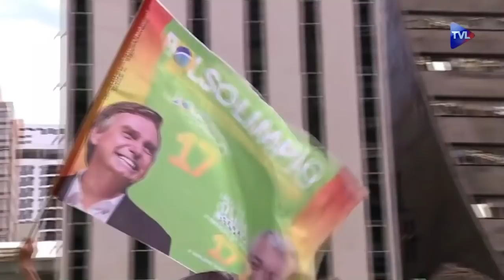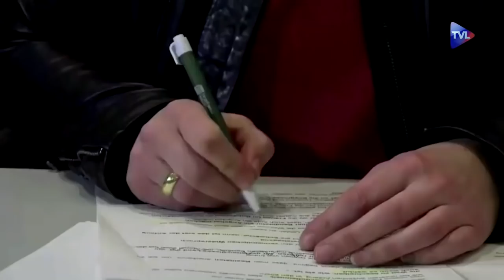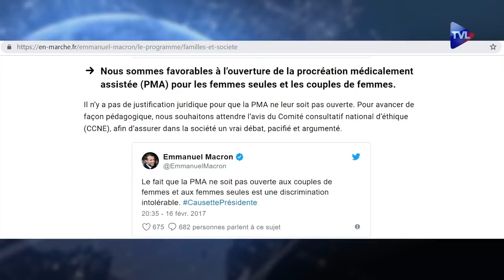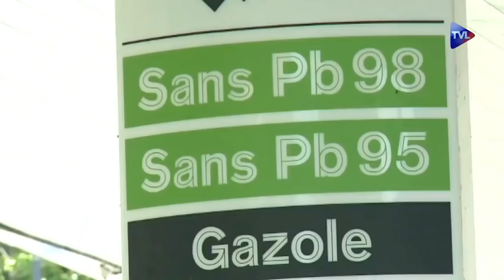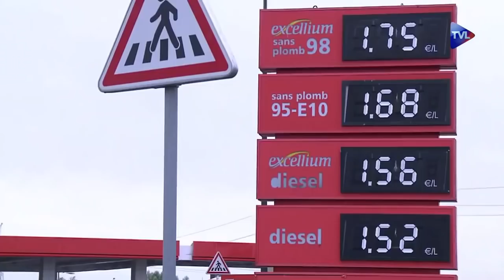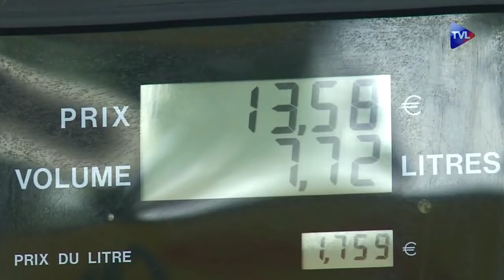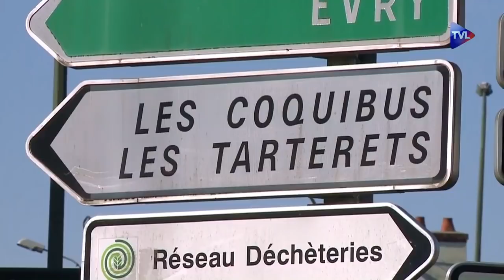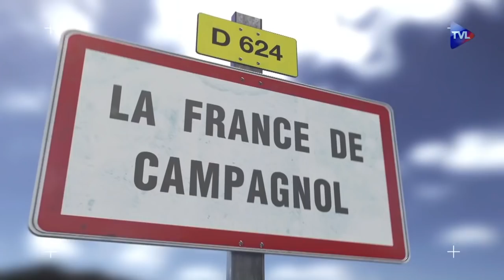Bolsonaro à la tête du Brésil – Journal du lundi 29 octobre 2018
International / Bolsonaro à la tête du Brésil
Jair Bolsonaro a été élu à la tête du Brésil. Après 15 ans de domination de la gauche, l’arrivée au pouvoir de l’ancien militaire suscite autant d’espoirs que d’inquiétudes dans un pays marqués par les inégalités et la violence.

Union Européenne / Allemagne : Merkel poursuit sa chute
La CDU d’Angela Merkel essuie un nouveau revers. Après la Bavière, C’est désormais la région de Francfort qui accable les partis de la coalition gouvernementale avec des pertes d’une dizaine de points… De son côté, l’AfD fait son entrée au parlement.

Politique / PMA, GPA, la stratégie sociétale

Économie / Carburants : La révolte des vaches à lait
La révolte des automobilistes s’organise. Face à la hausse des prix du carburant, les appels au blocage rencontrent un engouement sans précédent. Une fronde qui galvanise l’opposition et inquiète le gouvernement.